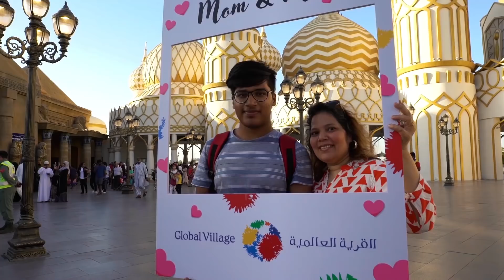Mothers Day at Global Village - عيد الأم في القرية العالمية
Highlights from the Mothers Day celebrations from season 22 of Global Village

مقتطفات من فعاليات القرية العالمية بمناسبة الاحتفال بعيد الأم